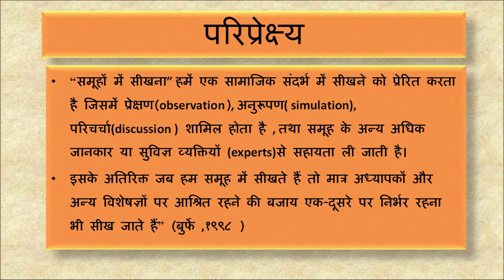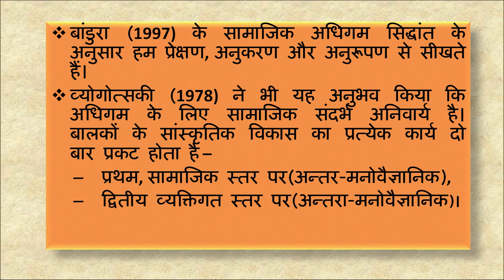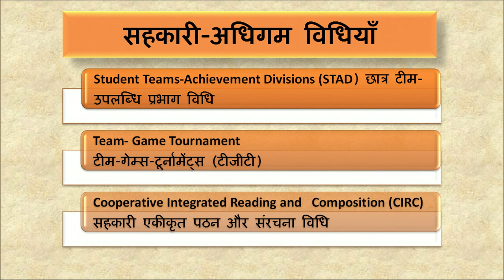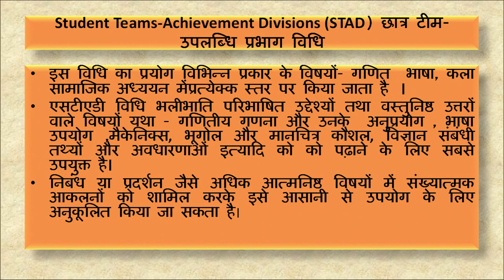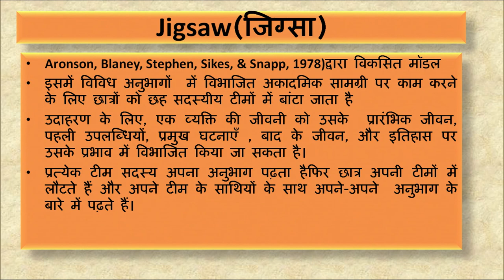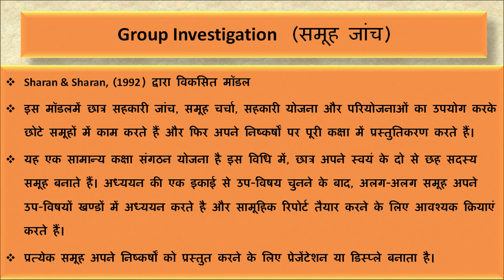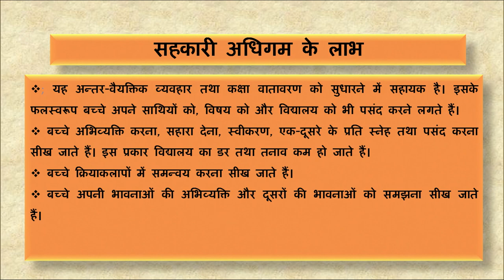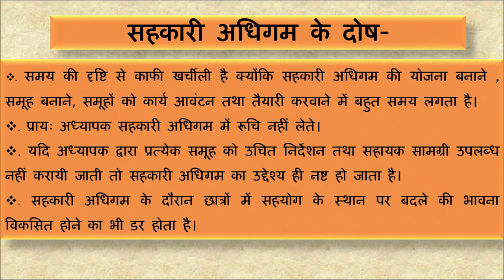Samajik Vigyan hetu Sahkari Adhigam Vidhiya